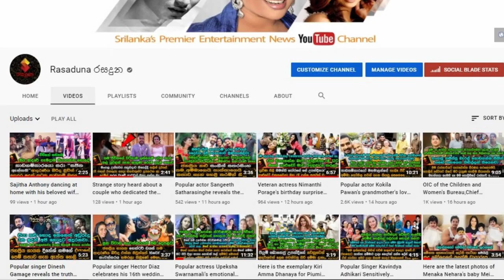මම විවාහා වෙන්න හිටපු කෙනෙක් නෙවෙයිනේ,ආය විවාහා වෙන එකකුත් නෑ,උරේෂා රවිහාරි. | Uresha Ravihari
Uresha Ravihari